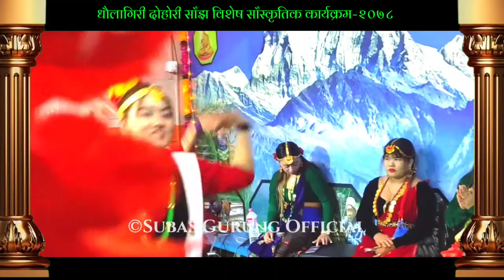मेरो दुर्लुङ गाउँ ! पुनम गुरुङ र कृति गरुङको दम्दार कल्चर नृत्य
धौलागिरी दोहोरी विशेष साँस्कृतिक कार्यक्रम-२०७८

नृत्य कलाकारहरु:-
👉️कृति गुरुङ
👉️पुनम गुरुङ

Video edit:- Subas Gurung

साबधान...

यस च्यानलमा अप्लोड गरिएको कुनै पनि गित सँगितको म्युजिक Video साथै यश च्यानलको अन्य कुनै सामाग्रीहरु Download गरि अन्य Channel मा Upload नगर्दिनुहुनको लागि अनुरोध गर्दछौँ। यदि यसो गरिएको थाहा पाएमा कानुन बमोजिम कडा भन्दा कडा कारवाही गरिनेछ। Embedding to a website is allowed